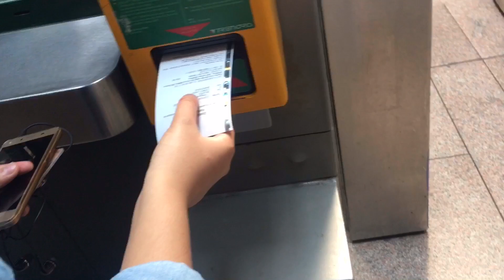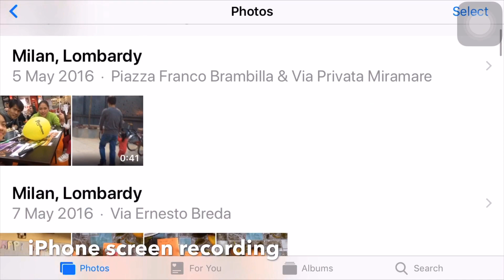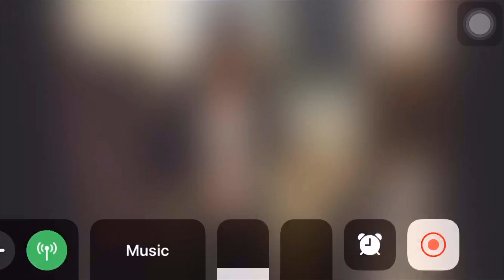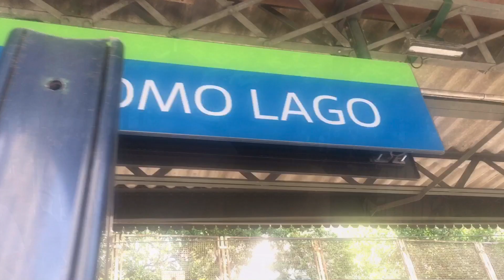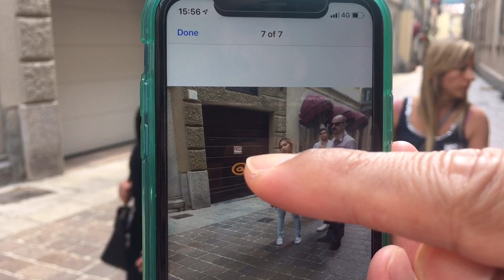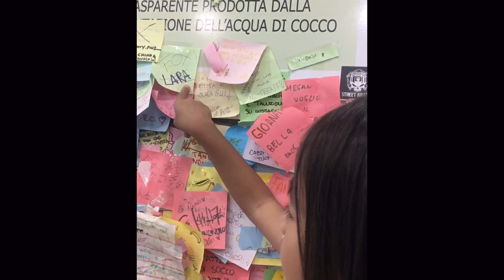Places where AlDub shot IYAM (Lake Como) | Adventures of AviLara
In this VLog, we will take the AlDub Nation to the places in Lago di Como where Aldub shot their first ever lead movie ‘Imagine You and Me’. Together, we’ll reminisce the good vibes/inspiration they brought to AlDub Nation...

Here is the link when they arrived in Malpensa last May 8, 2016.

Still reading, thanks.

Click also this link to see the FB post where Avi and Lara’s photo was featured in a GMA News post

PLSS
PleaseLikeShareSubscribe!!!